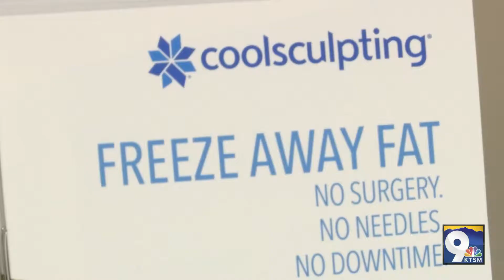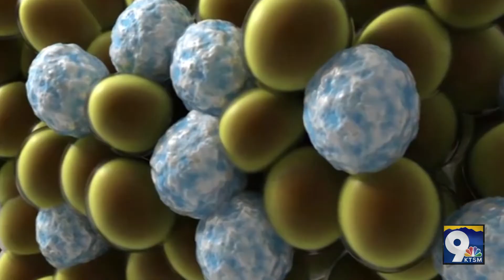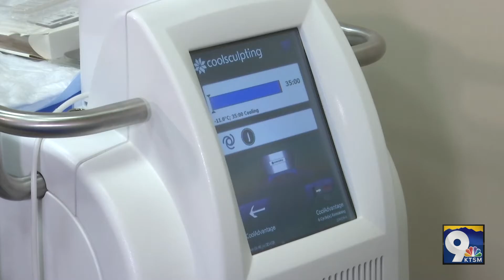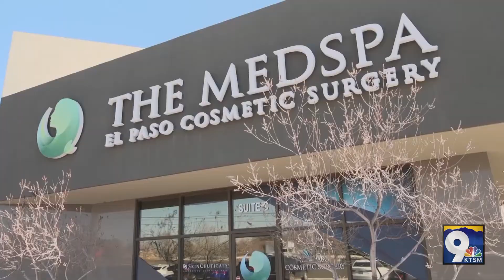CoolSculpting In El Paso TX